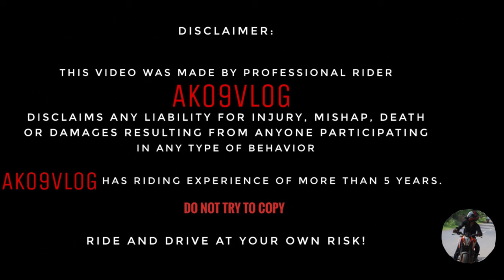Yamaha Rx100 V/S Bajaj Boxer Which Is Faster || AK09VLOG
yamaha rx100 race
drag race
yamaha rx 100 race
yamaha rx100
rx100
boxer
yamaha rx 100 price
rx100 vs cd 100
yamaha rx100 bike
yamaha rx100 tamil
yamaha rx100 status
race
yamaha rx100 new model
yamaha rx100 top speed race
rx100 lover
races
AK09VLOG
Ak09vlog